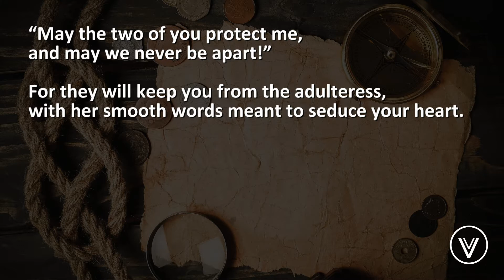Finding Buried Treasure "Proverbs" - Day 1 - Mon. 10/05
Proverbs 7- Day 1